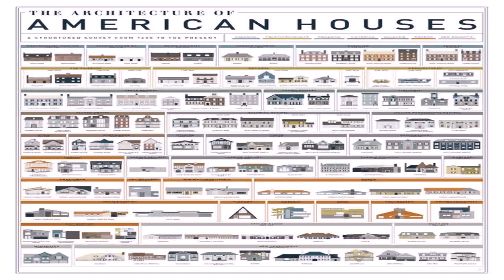Build American Style House Uk (see description) (see description)